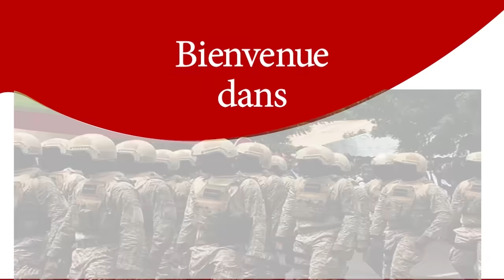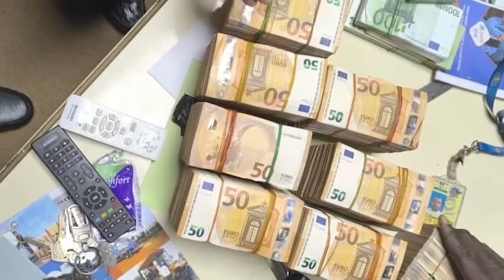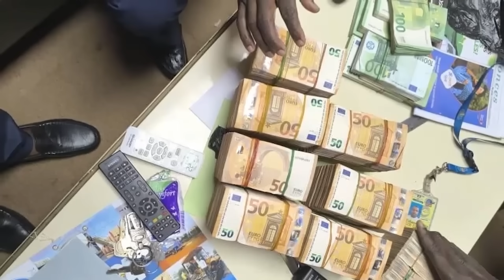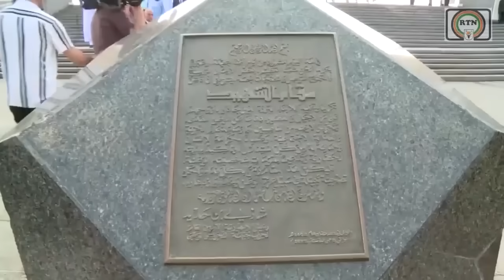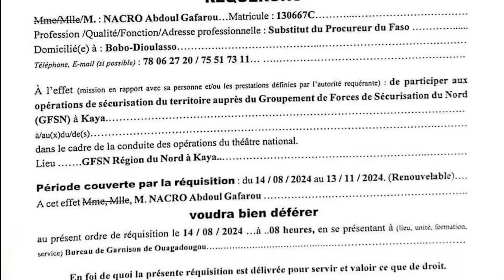Flash Malinews du 13 août 2024